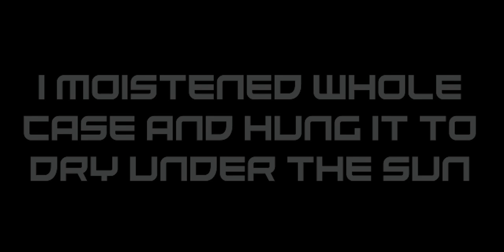Making leather AirPods hard case DIY no stitching How its made?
Hello everyone, I wanted to make hard leather AirPods case for my self. All designs i saw across internet was with that edge for stitch, which i dont like. So i decided to try make it without this edge. This video shows how i made it. I chose natural veg tan leather to see intense patina development on it in time.  Will share with you photos in community tab after some time.